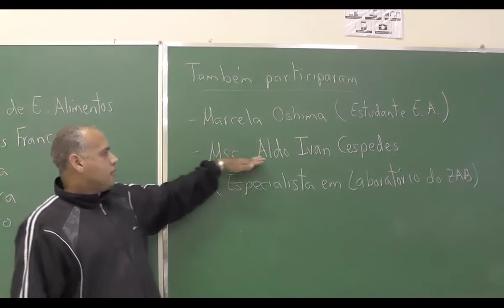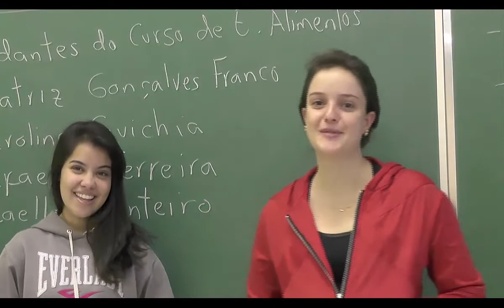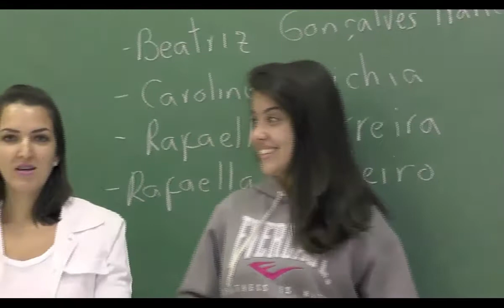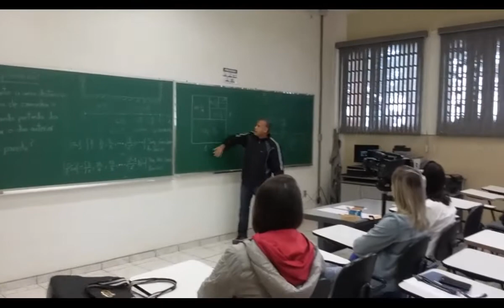Agradecimentos, Conselhos e Making Of -V108- Cálculo II FZEA USP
O professor agradece as pessoas que participaram da gravação das vídeo-aulas durante o primeiro semestre de 2016. Ex-estudantes de Cálculo II aconselham aos novos estudantes.